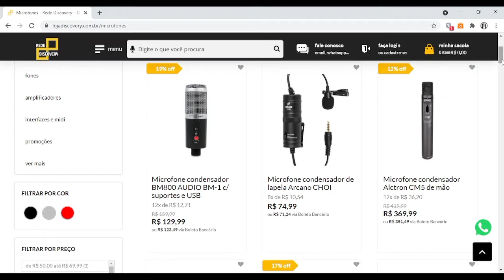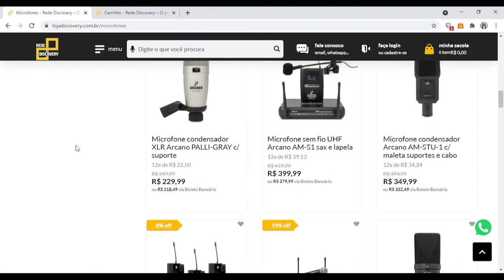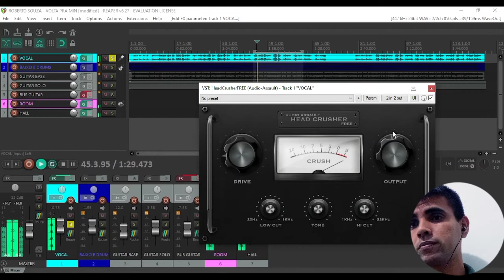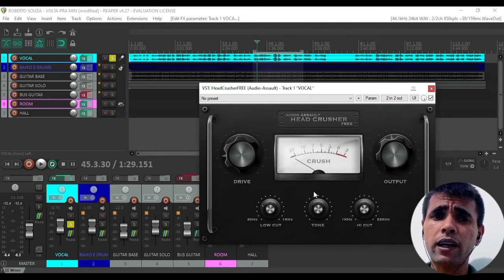UM DOS MELHORES PLUGINS DE SATURAÇÃO | HEAD CRUSHER | Grátis | Áudio Assault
KWAi : djemenobeat

Cupom : DJEMENOBEAT